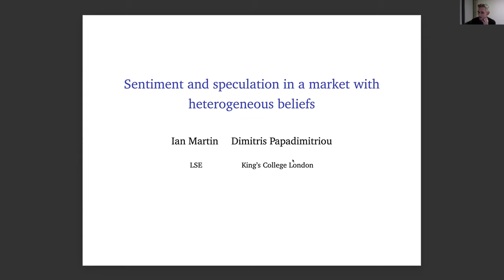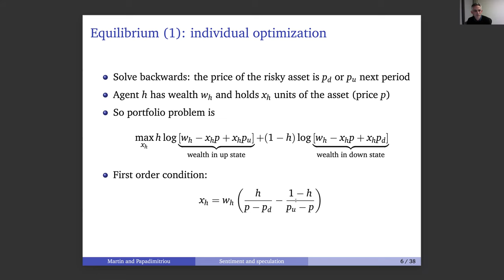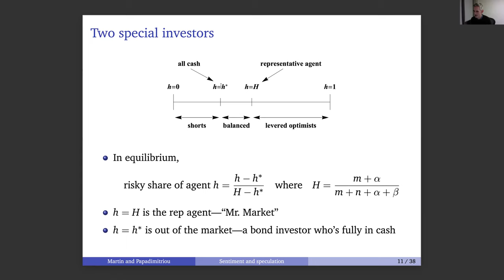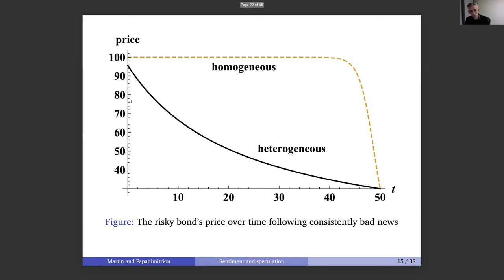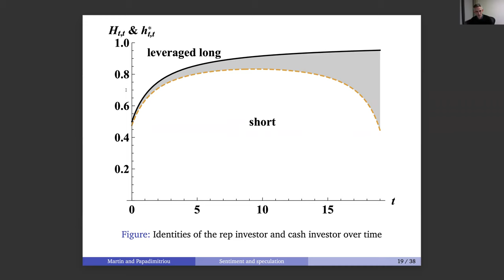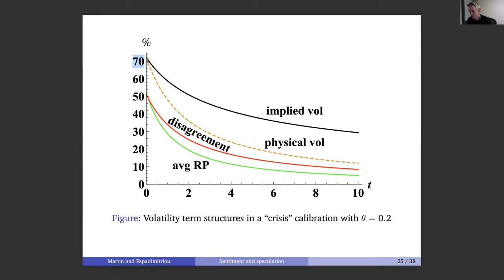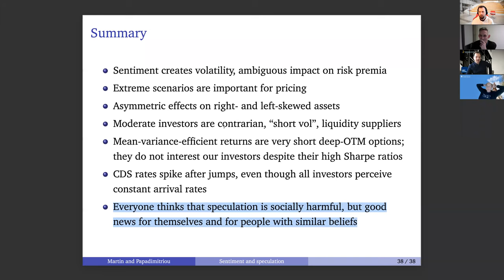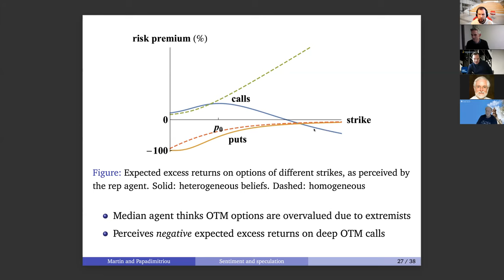Ian Martin -- Sentiment and Speculation in a Market with Heterogeneous Beliefs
Ian Martin (LSE) -- “Sentiment and Speculation in a Market with Heterogeneous Beliefs” with Dimitris Papadimitriou